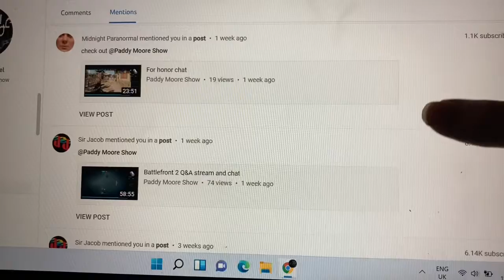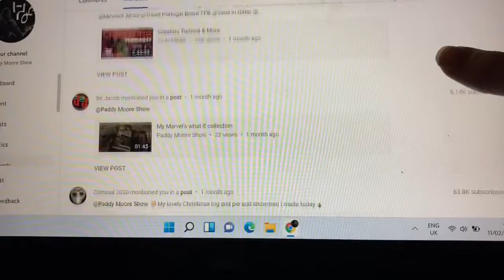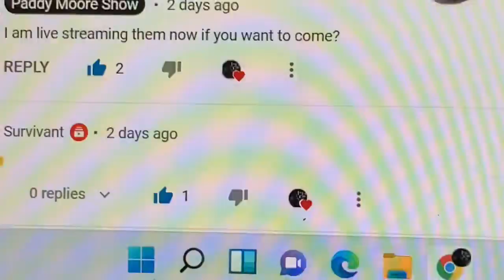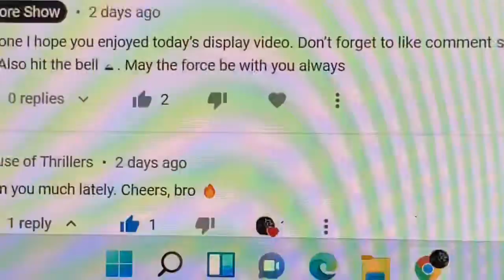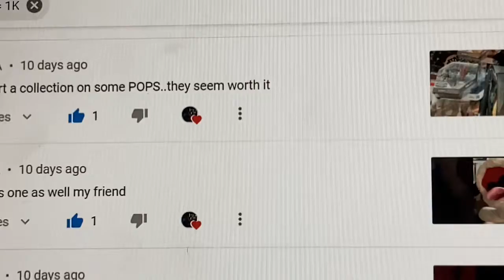My shout out video for everyone in my community